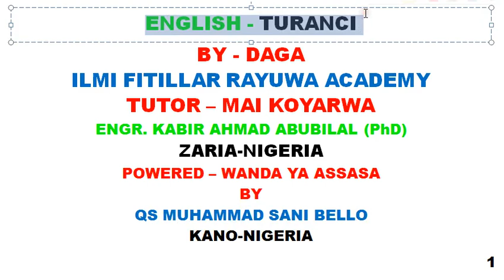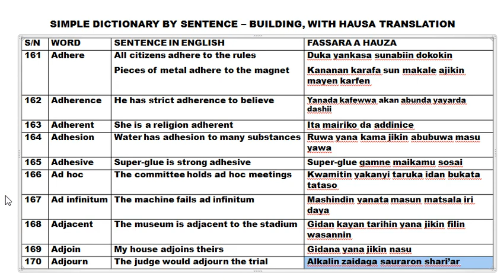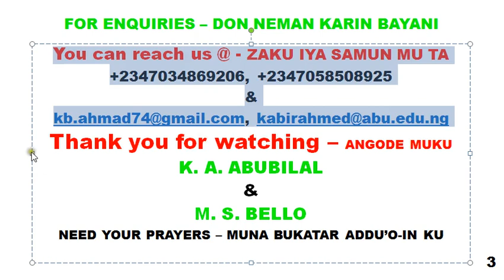TURANCI 22; VOCABULARY